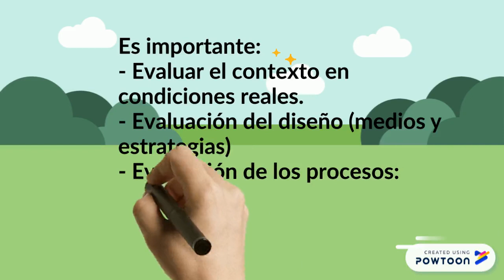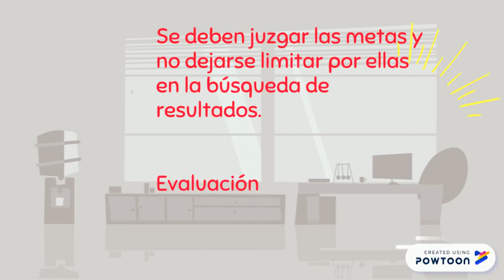Evaluación curricular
--Modelos de evaluación propuestos por Martha Casarini en su Libro Teoría y diseño curricular.
Si la información es útil, regala un like.